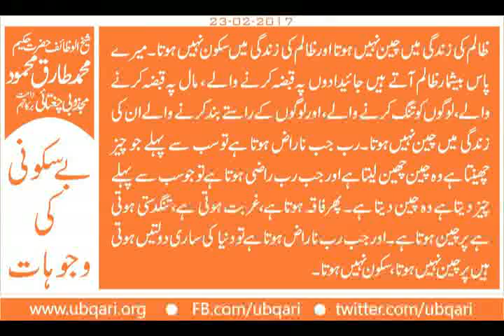Ba Sakooni Ki Wajohat Hakeem Tariq Mehmood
بے سکونی کی وجوہات
انسان دووجہ سے بے سکون ہوتا ہے پہلی وجہ یہ ہے کہ وہ کسی کاسکون لوٹتا ہے توخودبے سکون ہوجاتا ہے اوردوسری وجہ یہ ہے کہ وہ کسی کاسکون ، بے سکونی اپنے ذمہ لے لیتاہے۔ پہلی وجہ یہ ہے کہ وہ کسی کاسکون لوٹتا ہے اپنے آپ کوپُرسکون کرنے کیلئے ۔ انسانیت کوبے سکون کرکے کوئی سکون نہیں پاسکتااوردوسری وجہ یہ ہے کہ وہ کسی کی بے سکونی، کسی کادرد،کسی کاغم ، کسی کی کڑھن،کسی کاسوزوساز اپنے ذمہ لے لیتا ہے۔
بس یہ دوچیزیں ہوتی ہیں جو انسان کوبے سکون کرجاتی ہیں۔ ایک لفظ ہے متحمن ، اس میں لفظ ہم ہے،غم ہے، انچارج، پرنسپل ،بڑا اس میں سارا غم ہے۔ انسان دووجہ سے بے سکون ہوتا ہے۔ کسی کو غم دیتا ہے یا کسی کاغم لیتاہے اوراس کاسکون خودکا چلاجاتاہے۔ اللہ پاک سے ایک دُعامانگا کریں یااللہ ہمیں ظالم موت نہ دینا، ہم مظلوم مرجائیں کوئی حرج نہیں پرظالم نہ مرئیں۔ آپ مظلوم مرجائیں پرظالم نہ مرئیں۔ ہم مال کے ساتھ ظلم کریں ۔ہم اللہ جل شانہ کی دی ہوئی نعمتوں کے ساتھ ظلم کریں ۔ہم بندوں کے ساتھ ظلم کریں ۔
ظالم کی زندگی میں چین نہیں ہوتا اورظالم کی زندگی میں سکون نہیں ہوتا۔ میرے پاس بیشمارظالم آتے ہیں جائیدادوں پہ قبضہ کرنے والے ، مال پہ قبضہ کرنے والے، لوگوں کو تنگ کرنے والے، اورلوگوں کے راستے بندکرنے والے ان کی زندگی میں چین نہیں ہوتا۔رب جب ناراض ہوتا ہے توسب سے پہلے جو چیز چھینتا ہے وہ چین چھین لیتاہے اورجب رب راضی ہوتا ہے توجوسب سے پہلے چیز دیتاہے وہ چین دیتا ہے۔ پھرفاقہ ہوتاہے، غربت ہوتی ہے، تنگدستی ہوتی ہے پرچین ہوتاہے۔اورجب رب ناراض ہوتاہے تودنیا کی ساری دولتیں ہوتی ہیں پرچین نہیں ہوتا، سکون نہیں ہوتا۔